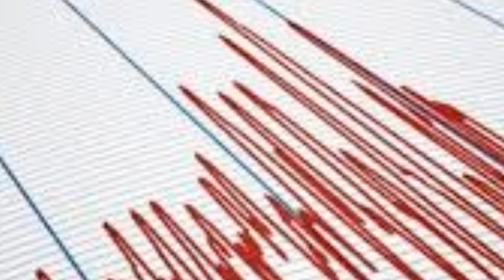Afad Duyurdu DEPREM Oldu! Korkutan Şiddetli DEPREM! Sondakika Açıklaması